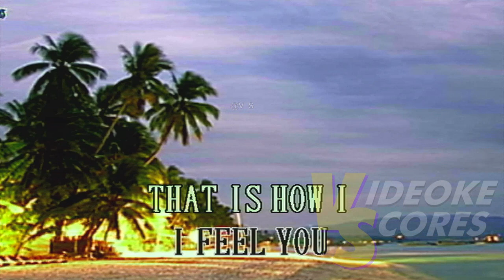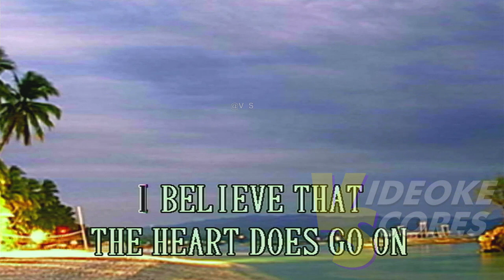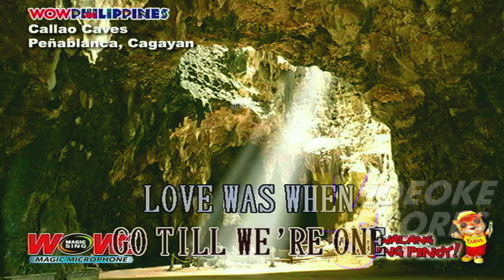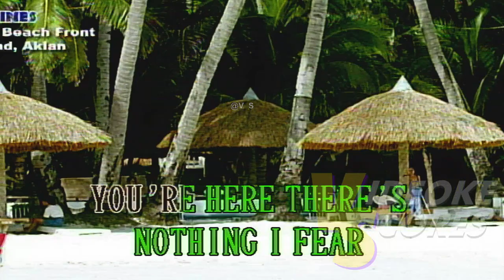Celine Dion - My Heart Will Go On (Karaoke/Lyrics/Instrumental)